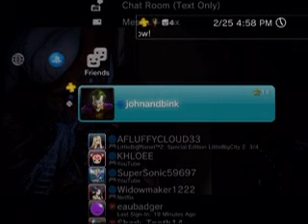Mass Effect 3: Omega DLC #4 | DON'T MESS WITH ARIA (END)